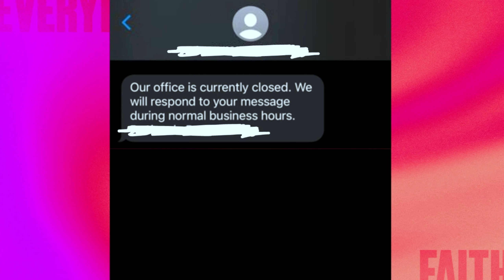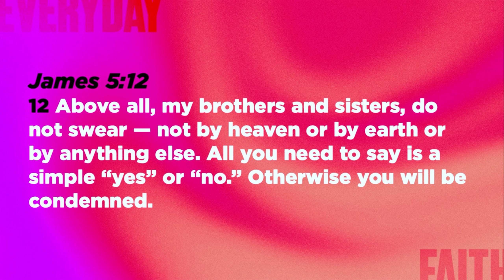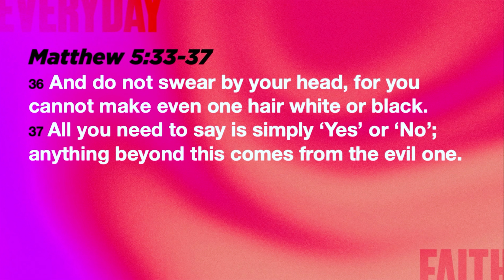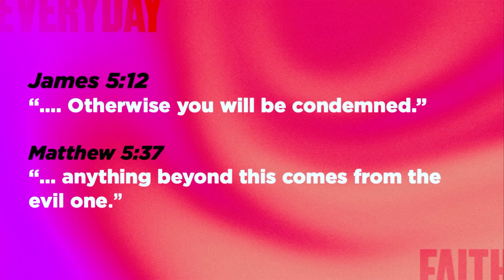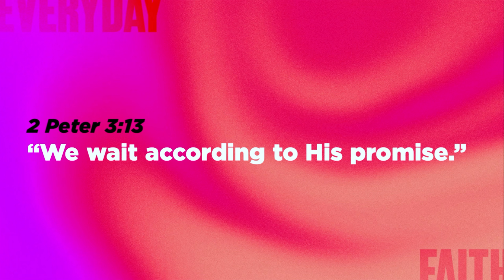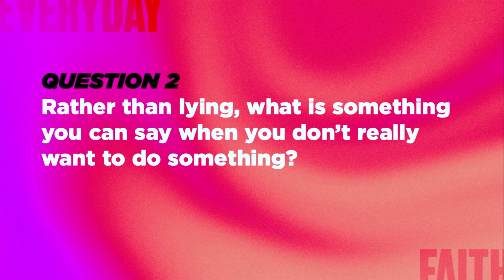To Tell The Truth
Sermon From August 11, 2024

Title: To Tell The Truth
James 5

If you asked your closest friends, what would they say about your reliability? Rather than lying, what is something you can say when you don’t really want to do something? What promise have you made that you need to do a better job of keeping?